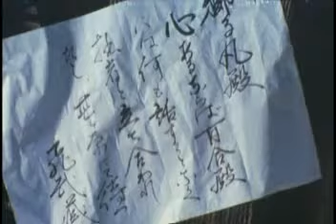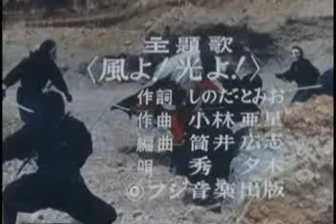Lion Man Branco 24 Lion Hikougiri Vs Monstro Tobimasashi